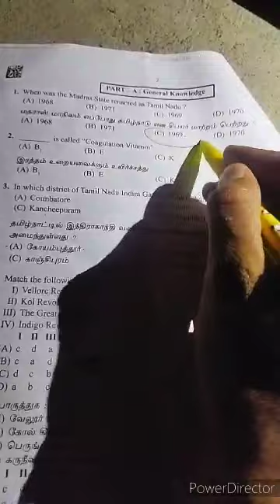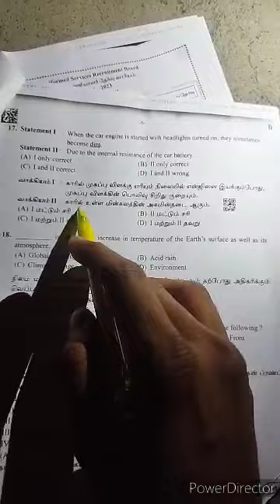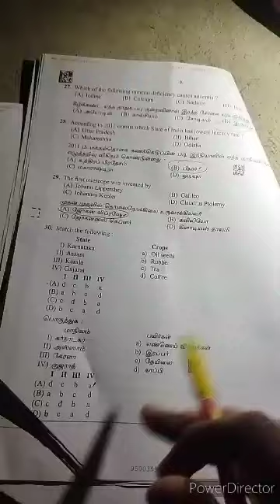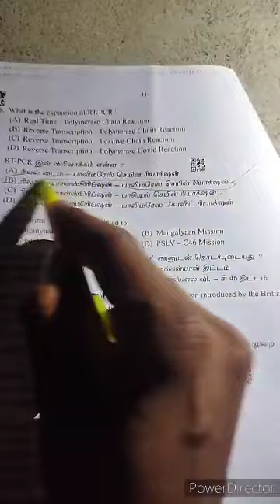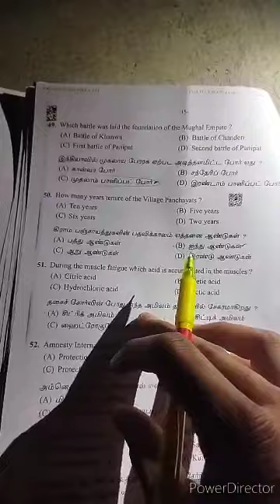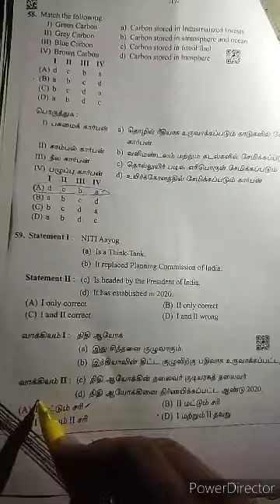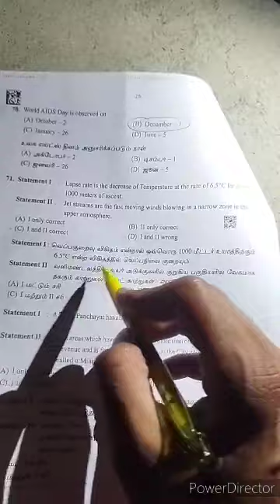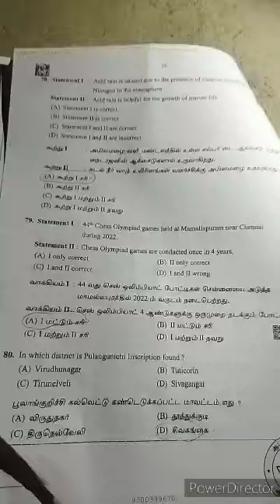Tnusrb si Answer key 2023 (gk)✍️ (tentative)